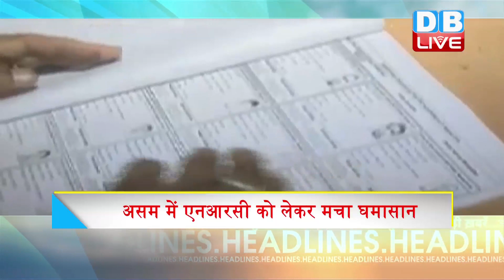अब तक की बड़ी ख़बरें | morning Headlines | breaking news 2 sept | india news | top news